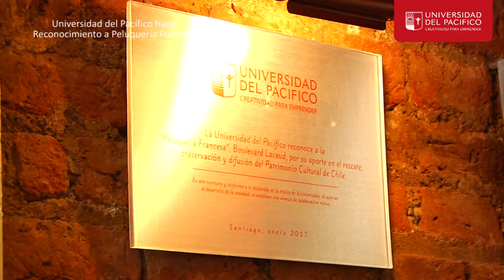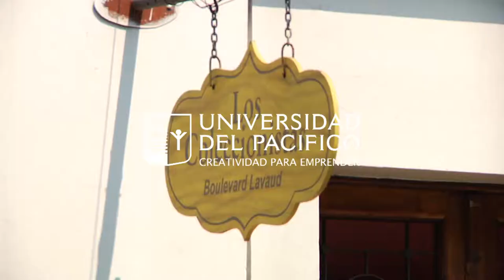Universidad del Pacífico reconoce aporte a la cultura de Peluquería Francesa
En el contexto de la celebración del “Día del Roto Chileno” realizada en el Barrio Yungay, la Universidad del Pacífico participó con un reconocimiento a la Peluquería Francesa y con la inauguración de la muestra “Los Presidentes” del artista Carlos Rojas Maffioletti.

La mañana del viernes 20 de enero, en pleno Barrio Yungay se vivía una nueva celebración del tradicional “Día del Roto Chileno”, fecha en la que se celebra junto a la estatua del “Roto Chileno’’ en la Plaza Yungay, en reconocimiento a los soldados que participaron en la Batalla de Yungay el 20 de enero de 1839 (al norte de Lima, en Perú), en la cual vencieron a la Confederación Peruano-Boliviana.